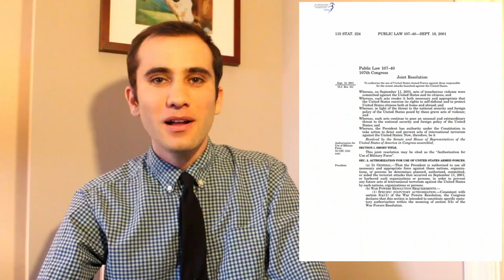John Bolton Updates Trump’s Syria Withdrawal Plans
Trump wants to remove troops from Syria, John Bolton wants to keep them there. They decided to compromise by leaving 400 armed forces in Syria. Here’s what they’re going and what’s next for Syria.